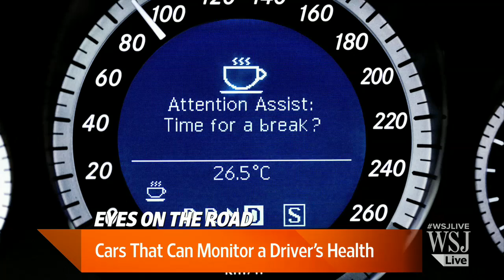Cars That Can Monitor a Driver's Health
What the car of the near future will sense about your biology. Auto makers are researching technology that could feed your heart rate, blood pressure and other biometric responses into the car's computers, the better to determine when you're drowsy or overwhelmed with distracting media. MIT researcher Bryan Reimer and WSJ's Joe White has details on Lunch Break.